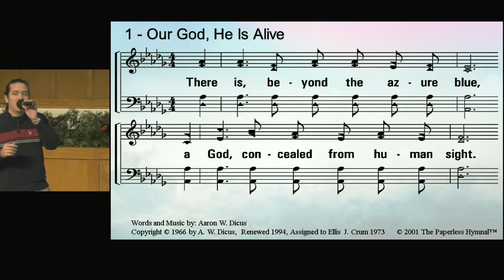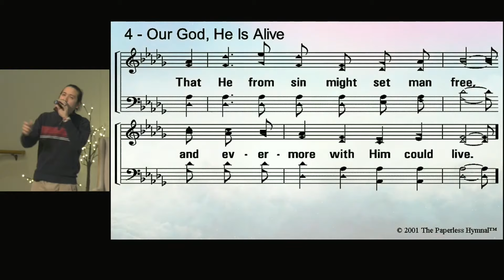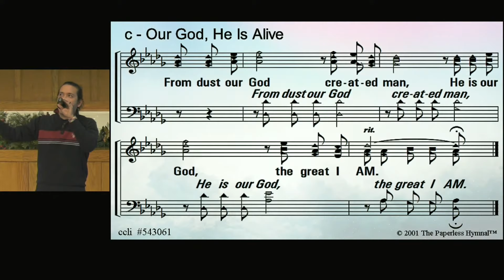Our God, He is Alive! (a cappella with lyrics and notes)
There is a God. He is alive. In Him we live, and we survive!
From dust, our God created man.
He is our God. The great I Am.

worship led by Dean Willis